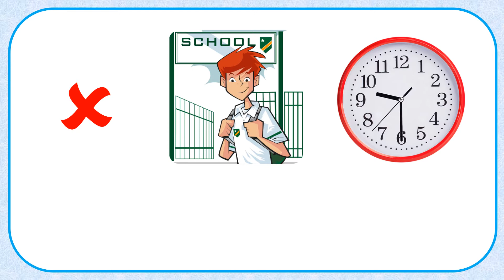GRAMMAR UNIT 5 - NEW TIGER 3